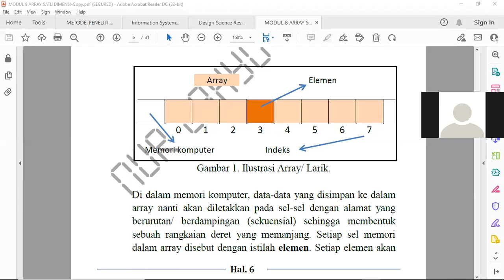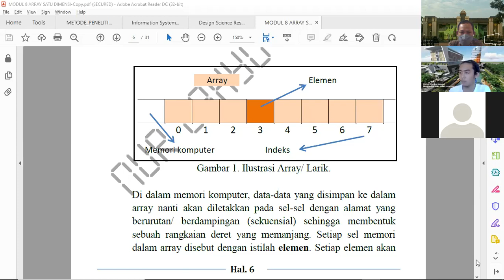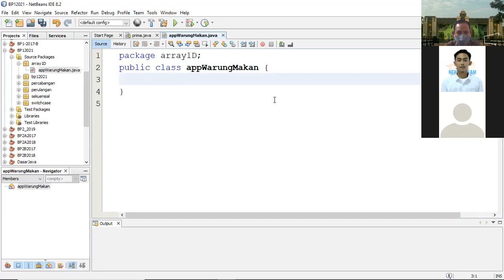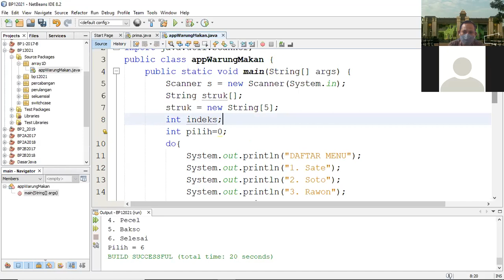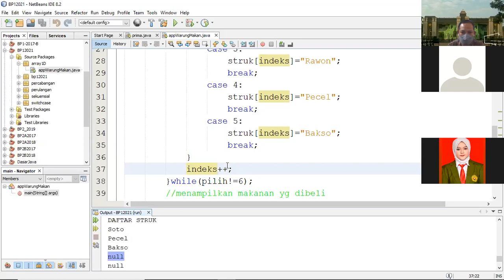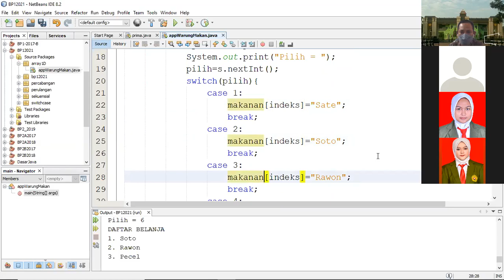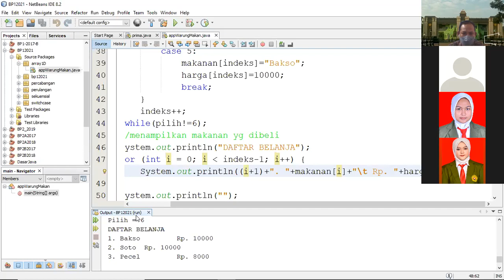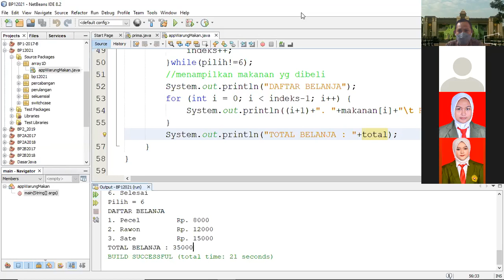Bahasa Pemrograman: Penggunaan Array 1 Dimensi untuk Aplikasi Warung Makanan